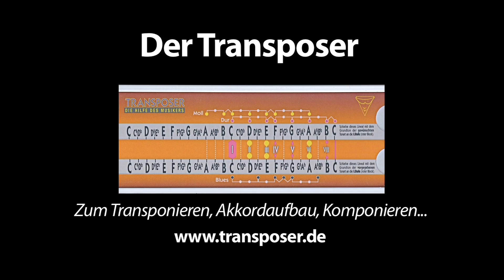8.1 Mad World -Tears For Fears - Gary Jules - Cover - Lyrics - Akkorde / Chords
Achtung NEU!
Ab sofort ist meine Gitarrenschule ohne Noten mit allen Videos und PDF als Direktdownload zu bekommen!
Dieses Lernpaket kostet komplett nur 14,80 €!

MEINE BÜCHER

Gitarrengriffe für Pop und Rock mit DVD
Der Transposer (Buch - inkl. Gerät!)

Guitar-TV: Fingerpicking - Internationale Songs 2 (mit DVD)
Guitar-TV: Fingerpicking - Weihnachtslieder (mit DVD)
Die schönsten Weihnachtslieder (mit DVD)
Ukulele-TV: Ukulelenschule ohne Noten mit DVDs

Kindergitarre 3/4 Größe mit Tasche und Stimmgerät!!!
E-Gitarren-Set (Preis-Wert! - nicht billig!) mit Tasche, Tuner ect.
Multieffekt f. E-Gitarre mit Looper (unglaublich!)

Das Ding, Kultliederbuch Band 2
Das Ding, Kultliederbuch Band 3
Das Ding, Kultliederbuch Band 4
Das Weihnachts-Kultbuch!!!

Mein Equipment

Buche mich für Gitarrenkurse für absolute Einsteiger!
Gruppengröße bis 12 Personen.
Der Workshop kann entweder in Hagen oder bei euch vor Ort stattfinden. Spezielle Kurse für Erzieher/Lehrer/Pädagogen/Jugendleiter etc. möglich.